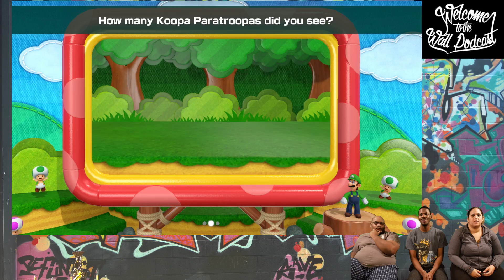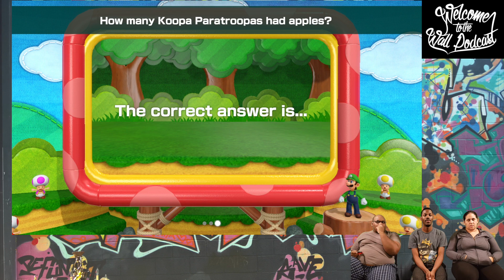Challenge Road - Ghostly Hollow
Hey guys! Welcome back to another episode of Challenge Road - Ghostly Hollow. In this episode, we make it to Ghostly Hollow where we continue our journey to completing all 80 mini-games. Join us to see what challenges await us!